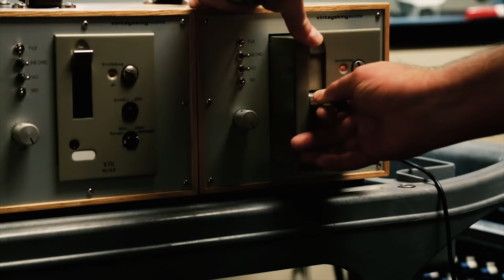Live at TubeDepot - Eric Gales performs "Been So Long"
A child prodigy at the age of 4, Eric Gales was taught by his left-handed brother to play the guitar upside down. Since signing with Elektra records at age 14, he has recorded with Lauryn Hill and Three 6 Mafia and been compared to Hendrix, but actually has a host of influences from every genre, from Jerry Reed to gospel. He has appeared on the Billboard charts under both rock and blues and has released 17 albums. He came to Tube Depot to perform three songs on October 7th, 2018.

Live at TubeDepot is a show committed to bringing you the best of both music and the tools musicians use to create it. Recorded Live at TubeDepot Studios in Memphis, Tennessee. Directed by Sarah Fleming. Sound Mix by Kevin Houston. Edited by Ben Siler. Executive Producers Christian Magee and Sean Denny. Performing with Eric Gales are Mrs. LaDonna Gales, Nick Hayes and Byron Carter.